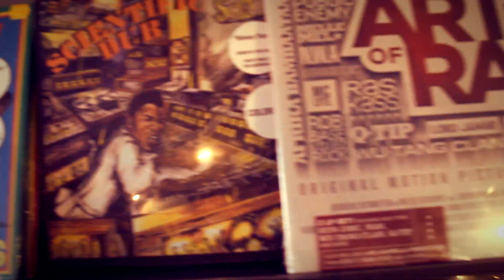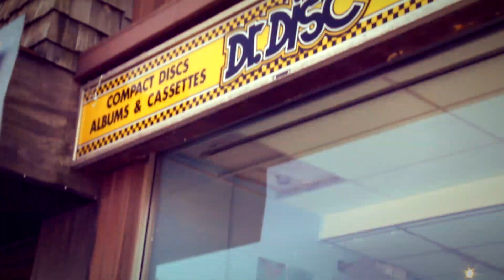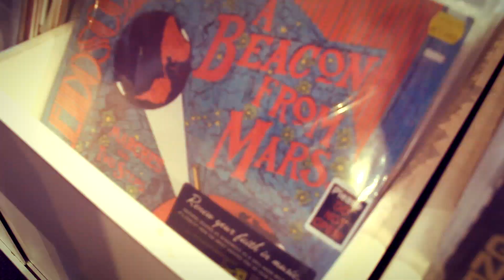Missing LinX - See The Camel Dancing For God (Official Video)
Off the "R.I.P. Charlie" album

Film by So uL SZuN (formerly Society High)